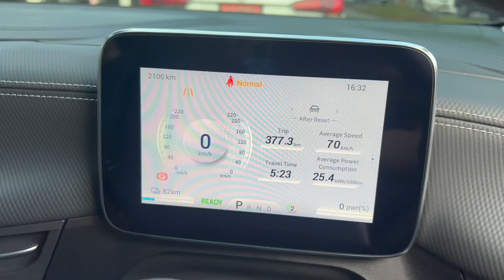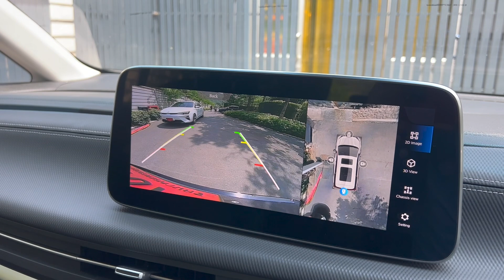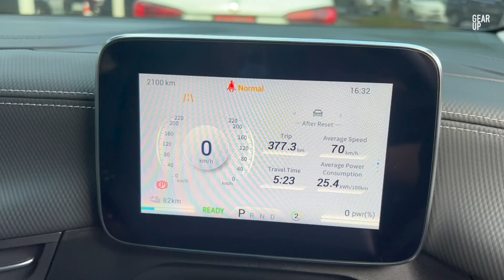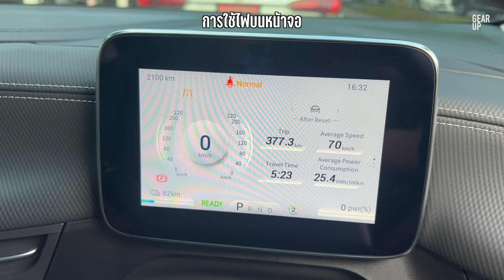ลองขับ MG MAXUS 9 มีคนขาย Alphard มาหาคันนี้ ใช้งานจริงตะบี้ตะบันได้ไกลแค่ไหน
สัมผัสแรกบนถนนกับการลองขับ MG MAXUS 9  รถตู้ไฟฟ้า e-MOV เจ้าแรกของตลาด ที่ลูกค้าบางคนถึงกับขาย Alphard มาหาคันนี้ แถมเหลือเงินอีกเป็นล้าน ขับจริง โดยสารเป็นยังไง มาเดินทางไปพร้อมกันครับ

MG Maxus 9 X  2,499,000 บาท
MG Maxus 9 V  2,699,000 บาท

00:00 ข้อมูลตัวรถ
02:12 ระบบช่วยเหลือการขับขี่
04:45 ขุมกำลัง
06:09 ช่วงล่าง
08:30 การเก็บเสียง
09:30 ความแตกต่างสองรุ่น
12:19 สรุป